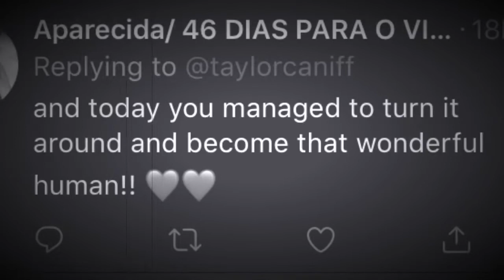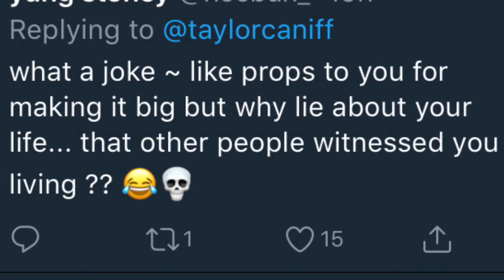The Sad Tale of Taylor Caniff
Lol went to school with this kid. full of it sooooo enjoy..